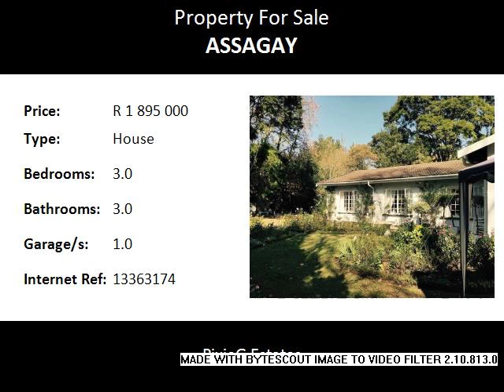3.0 Bedroom House For Sale in Assagay, Assagay, South Africa for ZAR R 1 895 000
Bedrooms: 3.0
Bathrooms: 3.0
Garages: 1.0
Price: R 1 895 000

Property Description:

Lovely immaculate bright and cheerful home sitting proudly on a corner stand in excellent area of Assagay.
Beautifully maintained and lived in for over 30 years; now sad sellers need to move on to a smaller home.
Three good size bedrooms plus three bathrooms (mes) - no showers.
The master bedroom has a dressing room with enough cupboard space for the lady of the home.   All bedrooms have carpets and two have built-in cupboards.
Open plan kitchen/dining /lounge plus a TV lounge and separate study.
Patio, single manual garage and lovely manicured garden complete the picture.
Has to be seen